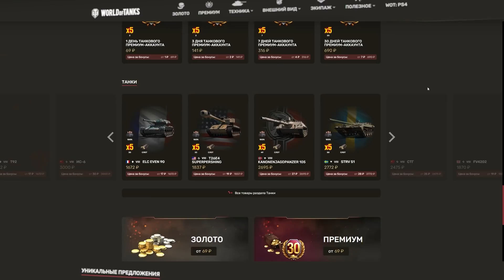"У МЕНЯ ПОДГОРАЕТ ОТ ИГРЫ" / ЛЕВША ПРИГОРЕЛ ОТ КАРТЫ МИНСК / ДЕСЯТАЯ СЕРИЯ "ТРИ ОТМЕТКИ НА ЧИФТЕЙНЕ"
— Здесь танки, золото, Х5 cо скидкой до 99% за бонусы программы "СберСпасибо"